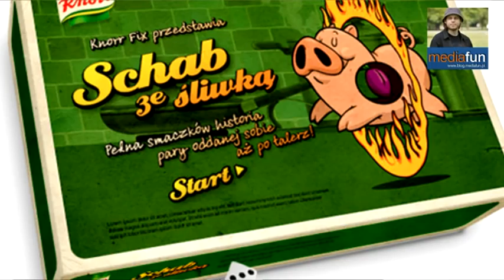facebookNOW Dawid Szczepaniak - Facebook i social gaming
facebookNOW Dawid Szczepaniak (Pride&Glory) - Facebook i social gaming